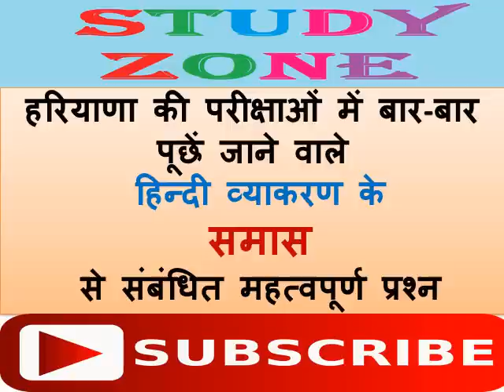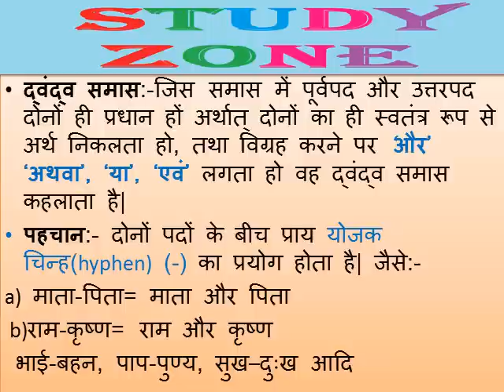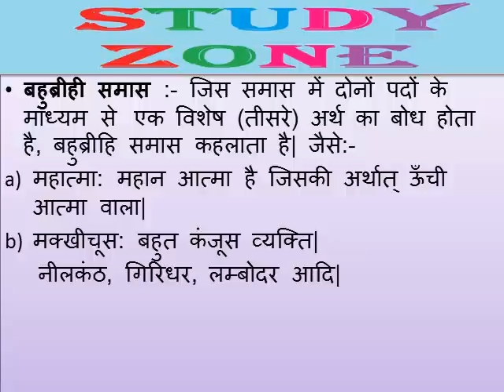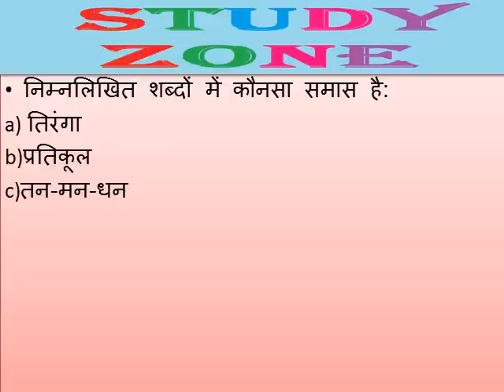Hindi grammar | समास पहचानने की ट्रिक | samas | samaas | Study Zone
Hindi grammar | समास पहचानने की ट्रिक | samas || Study Zone | Hindi
हरियाणा की परीक्षाओं में बार-बार पूछें जाने वाले हिन्दी व्याकरण के  समास से संबंधित महत्वपूर्ण प्रश्न